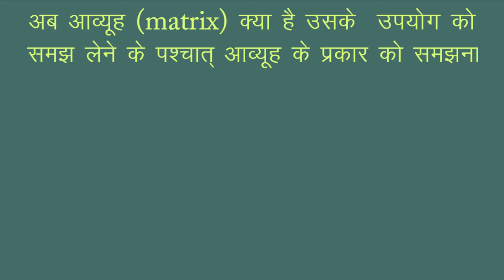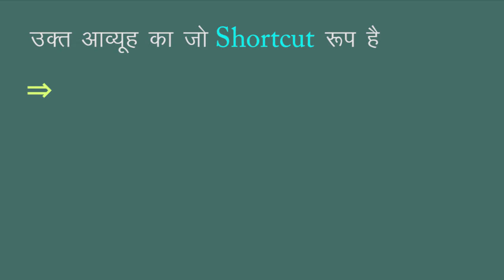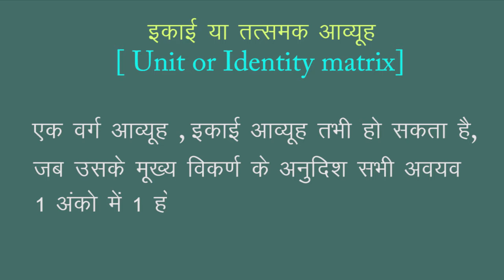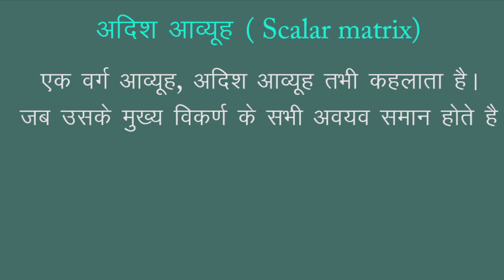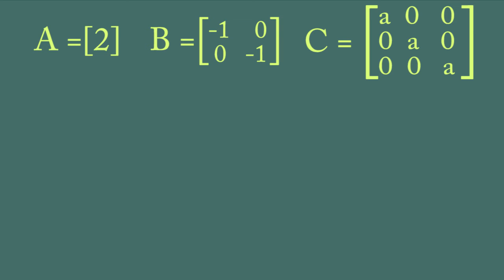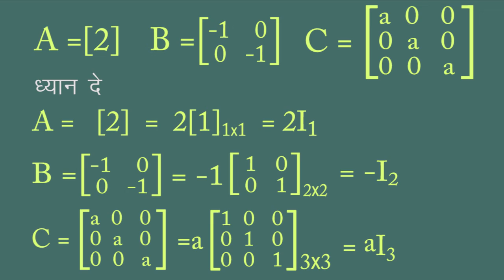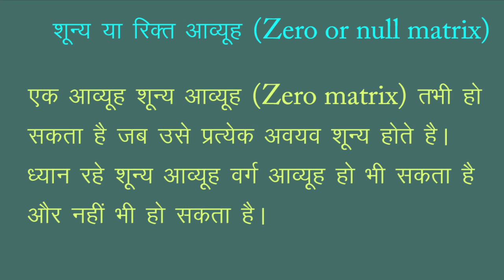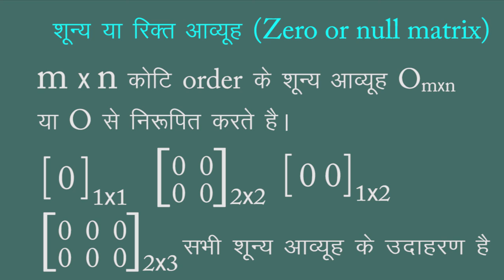CLASS 12th MATHS | CHAPTER 3 | MATRIX | आव्यूह